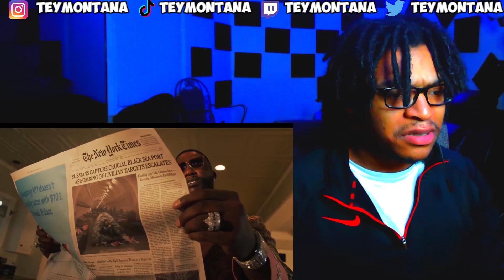Gucci Mane - Publicity Stunt *REACTION!